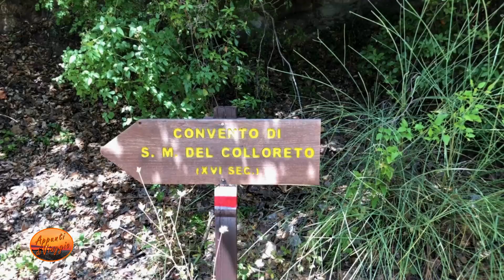Monastero di Colloreto Morano Calabro CS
L'antico monastero di Colloreto, situato nel territorio di Morano Calabro, in provincia di Cosenza, rappresenta una testimonianza affascinante del passato monastico della regione Calabria. Fondato presumibilmente intorno al XII secolo dai monaci cistercensi, il monastero sorge in una posizione strategica, immerso nella quiete e nella bellezza naturale del Parco Nazionale del Pollino. Questo complesso monastico, benché oggi ridotto a suggestive rovine, riveste un importante ruolo storico e culturale, simbolo di spiritualità e di connessione con la natura.
Il monastero di Colloreto fu un centro di vita religiosa e agricola. I monaci cistercensi, noti per la loro opera di bonifica e valorizzazione dei territori incolti, contribuirono significativamente allo sviluppo agricolo della zona. La struttura architettonica del monastero riflette la sobrietà e la funzionalità tipiche dello stile cistercense, con elementi che rispecchiano la semplicità e la devozione della vita monastica.
Accanto alle vestigia del monastero, oggi è possibile trovare l'Agriturismo Colloreto, un'oasi di pace che accoglie i visitatori in cerca di relax e di contatto con la natura. L'agriturismo offre alloggi confortevoli e la possibilità di gustare piatti della tradizione calabrese, preparati con ingredienti locali e genuini. Gli ospiti possono inoltre partecipare ad attività all'aria aperta, come escursioni e passeggiate, che permettono di esplorare le bellezze del territorio circostante.
Il comune di Morano Calabro, dove si trova il monastero, è un altro gioiello di questa regione. Inserito tra i "Borghi più belli d'Italia", Morano Calabro è celebre per il suo centro storico caratterizzato da un intricato dedalo di vicoli e case in pietra, che si arrampicano pittorescamente sulla collina. Tra i punti di interesse del comune si annoverano il Castello Normanno-Svevo, con una vista panoramica mozzafiato, e la Chiesa di San Bernardino da Siena, un capolavoro di architettura religiosa.
In sintesi, il monastero di Colloreto rappresenta un punto di incontro tra storia, spiritualità e natura, mentre l'Agriturismo Colloreto e il comune di Morano Calabro completano l'offerta turistica della zona, offrendo ai visitatori un'esperienza autentica e arricchente nella splendida cornice del Parco Nazionale del Pollino.